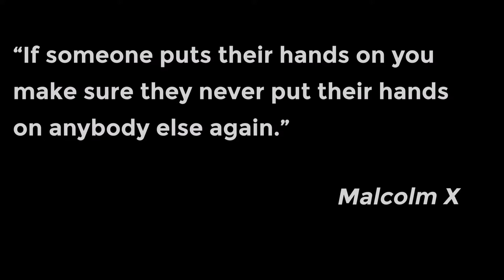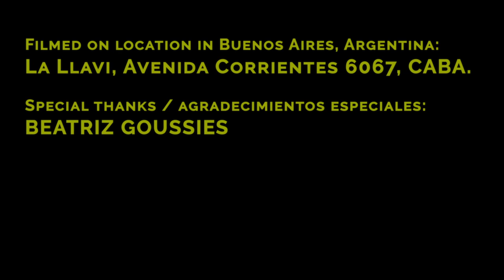Sebastian Glints - Trapped in a Cage (Official Music Video)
Official music video for the song Trapped in a Cage by Sebastian Glints from his first album by the same name. Available on Youtube and your favorite streaming platforms.

Directed by Esteban Angulo Peña